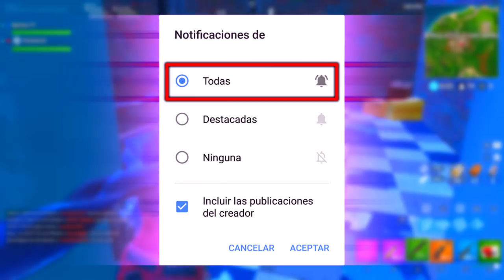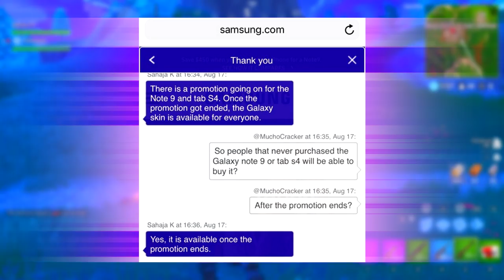CÓMO se Consigue NUEVA Skin GALAXIA (Fortnite: Battle Royale) [BySixx]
Fortnite Battle Royale Información Nueva Skin Galaxia Como Conseguir Nueva Skin Galaxia Como Se Consigue Galaxia Nueva Skin.Como Conseguir Skin Galaxia. Temporada 5 Fortnite Android